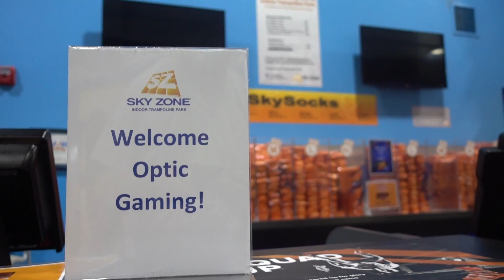OpTic Trampos + BLOWING UP FIREWORKS!